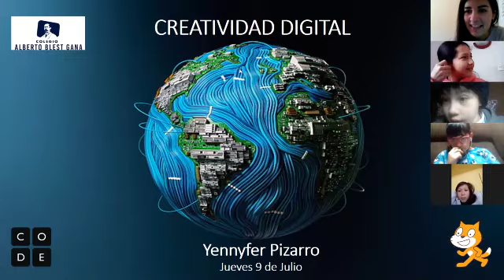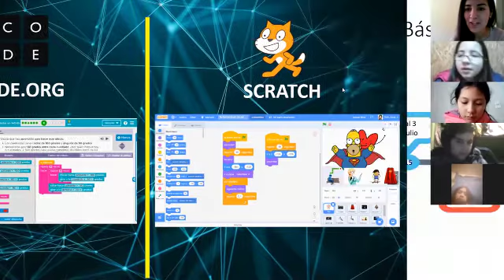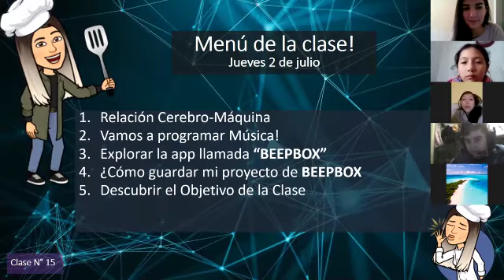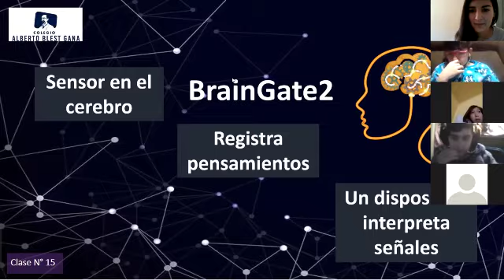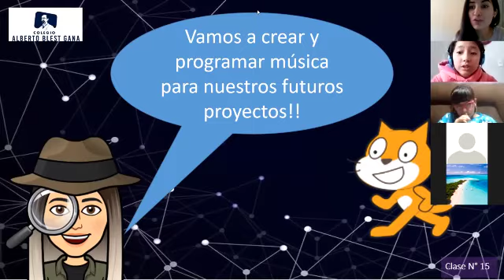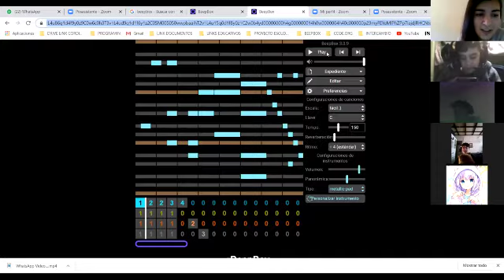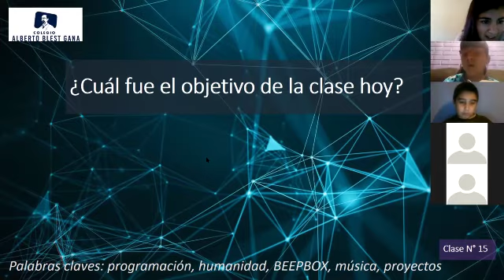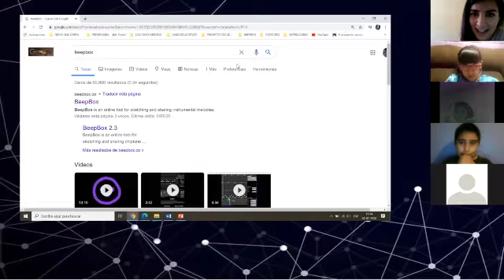Clase de Creatividad Dígital - 5to Básico - Prof. Yennyfer Pizarro